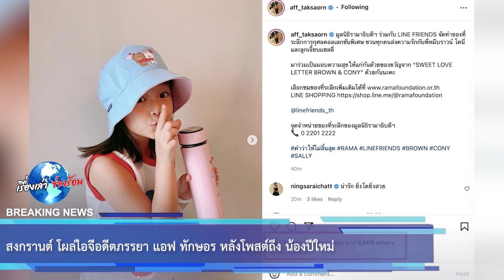สงกรานต์ โผล่ไอจีอดีตภรรยา แอฟ ทักษอร หลังโพสต์ถึง น้องปีใหม่